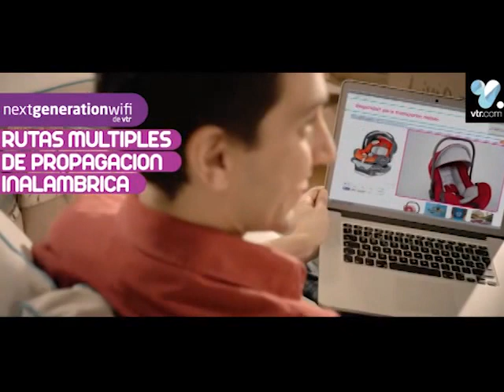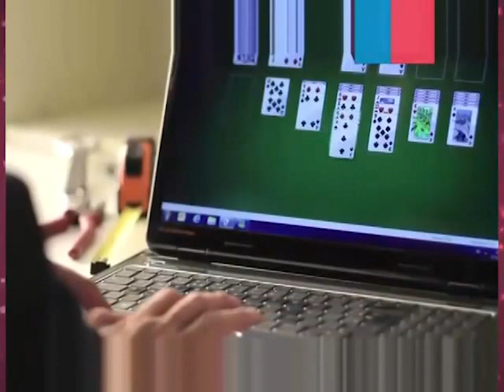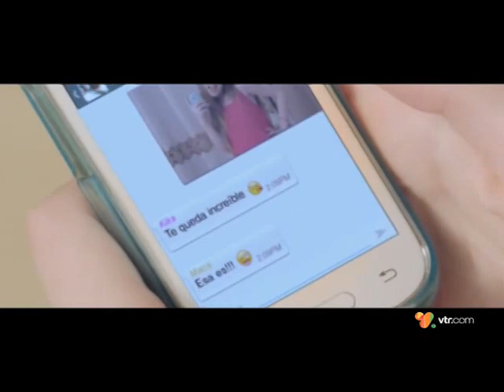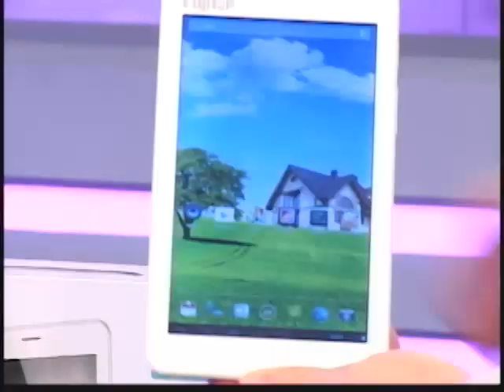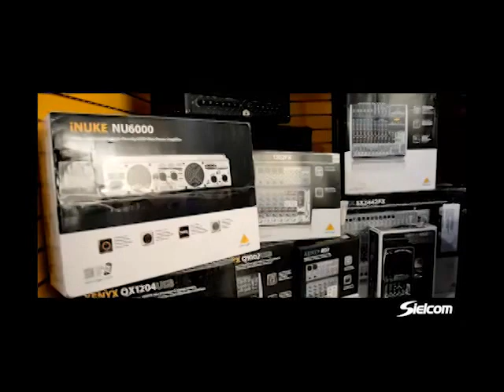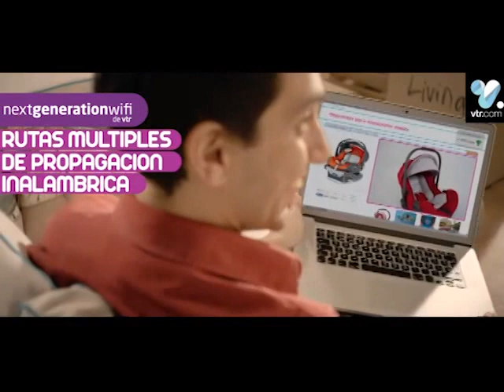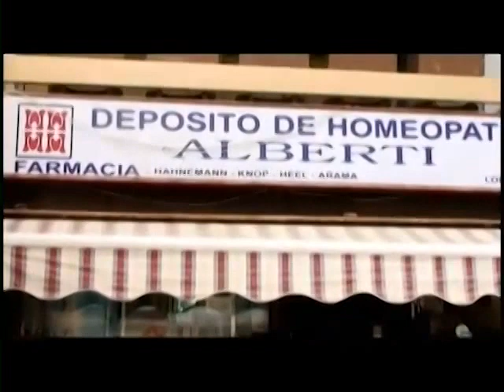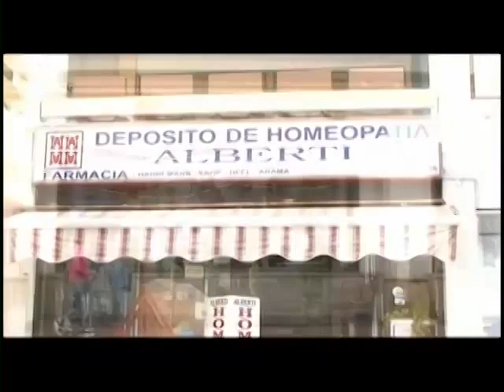Coffee Break 08 08 2014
Disfruta de una versión extendida de nuestro programa. En esta ocasión incluye nuevas secciones de ayuda a la comunidad como asesoría legal (con la abogada Cinthya Álvarez de A&A Asociados) y tips de vida sana (con el instructor personal y profesor Víctor Campos). Además, contaremos con la presencia de las candidatas a Miss La Serena 2014 y la magia de Mauricio Dobringer.
Esperamos que disfruten este nuevo capítulo de Coffee Break, conducido como siempre por Deisy Barría y Pedro Araya.
Una producción de Rendermax para Vive! TV Chile.